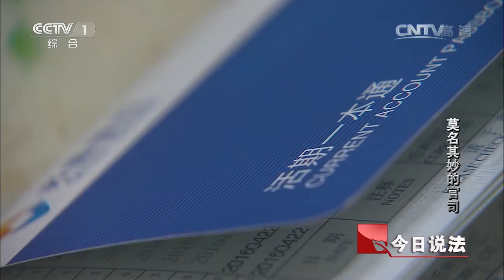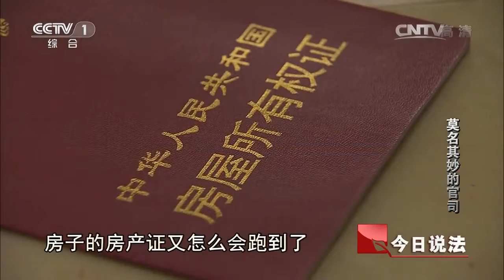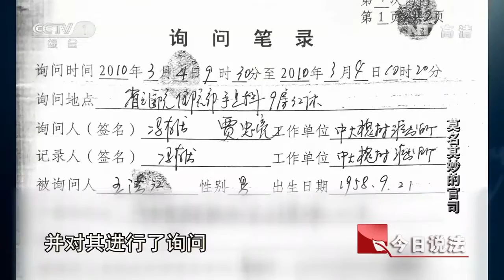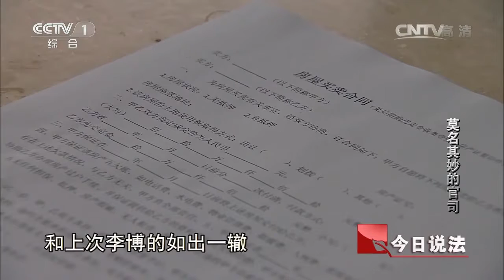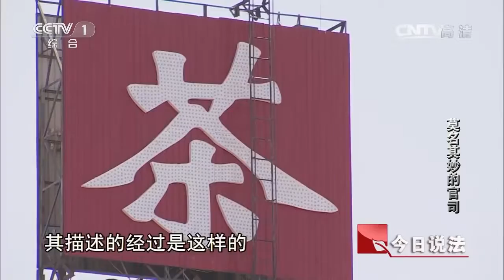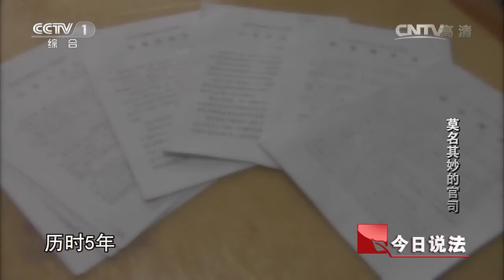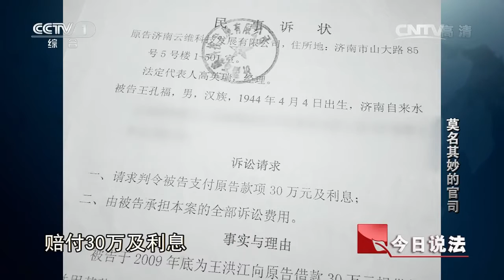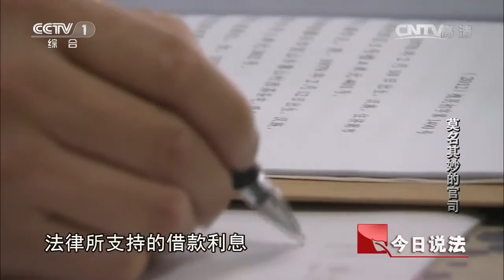20160808 今日说法 莫名其妙的官司